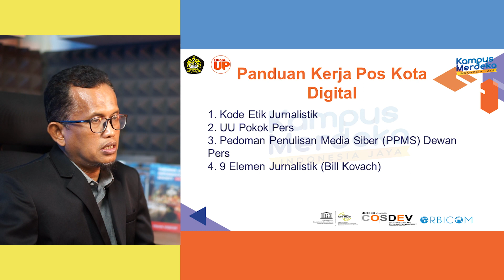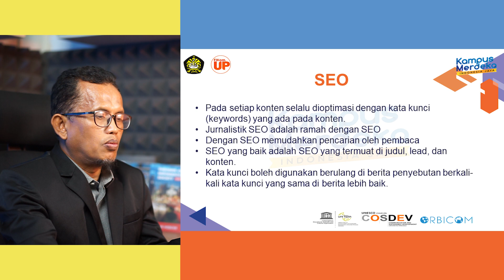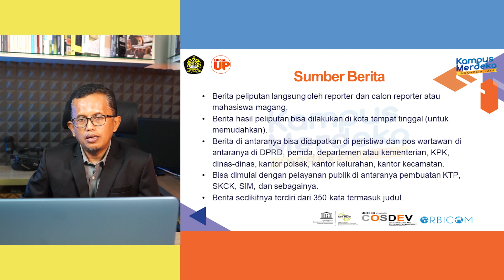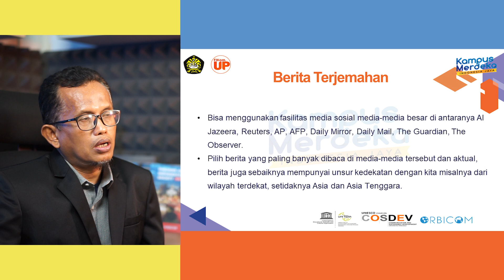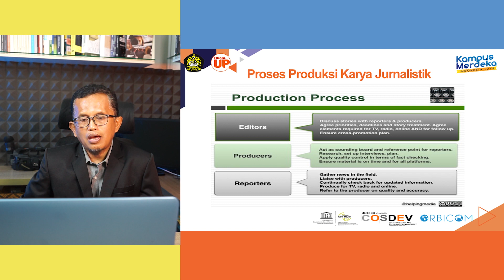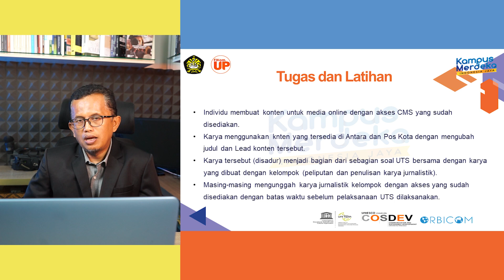Gede Moenanto Soekawati, M.I.Kom - Fotografi - SOP